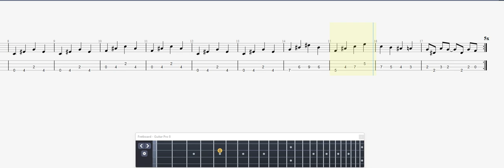Morgan, Mike Take Me Back BASS GUITAR TAB